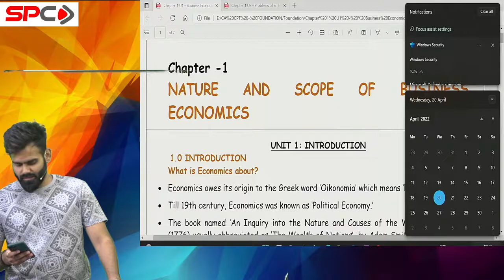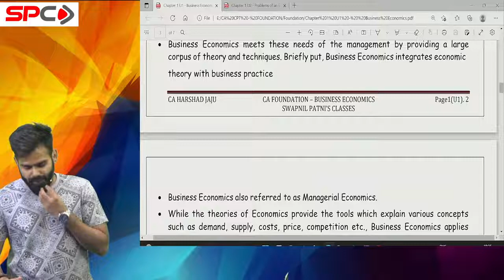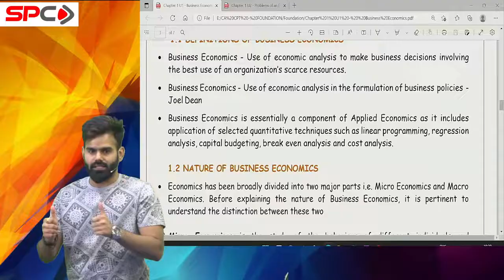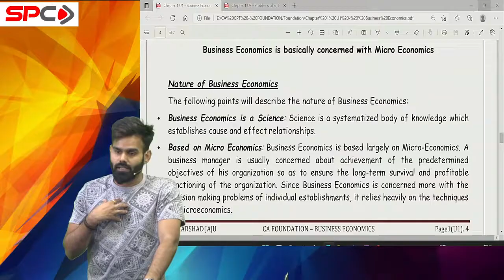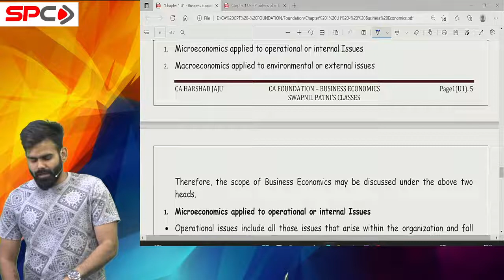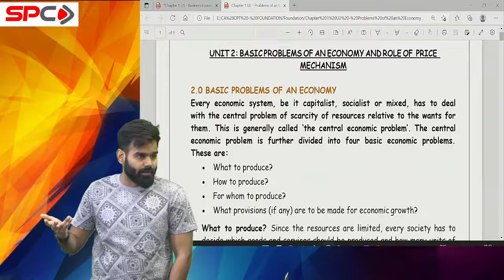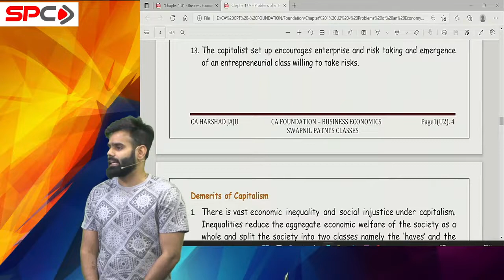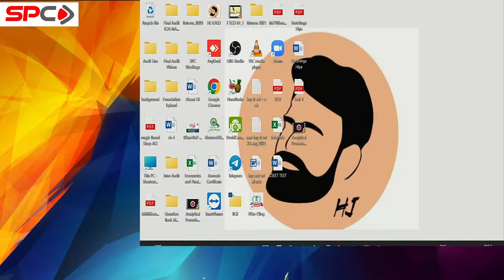CA FOUNDATION ECONOMICS REVISION BY CA HARSHAD JAJU Lecture 7 Introduction to Business Economics